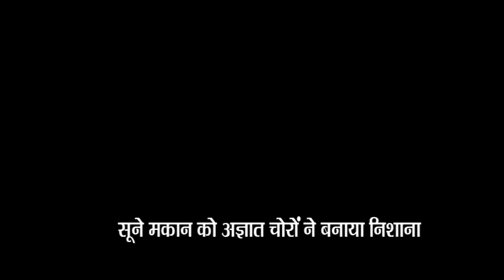BEAWAR JSKY NEWS 23 JANUARY 2021